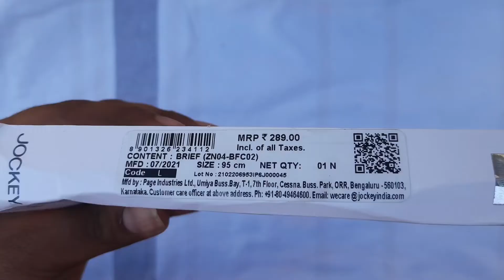Jockey Checked Briefs Unboxing | Jockey Cotton Briefs Unboxing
Jockey Checked Cotton Briefs Unboxing From Amazon. in